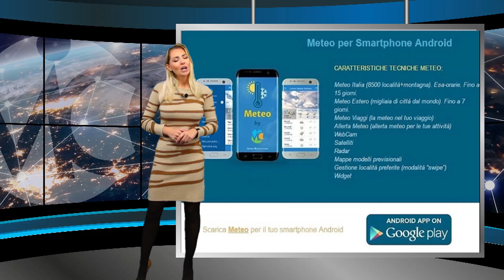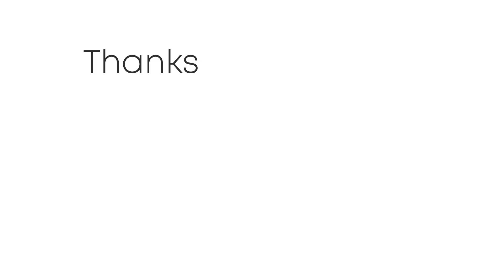Meteo domani 28 novembre 2023